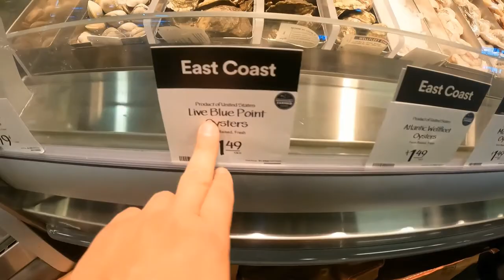Whole Foods Adventures!!! SFL EATS